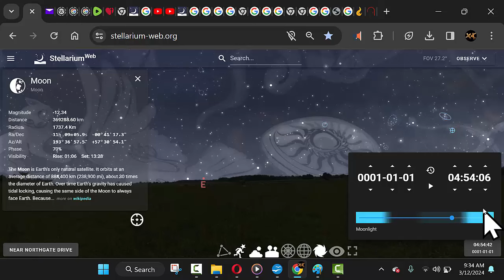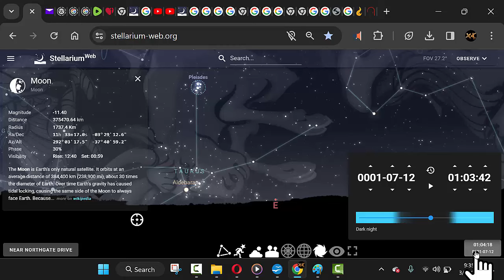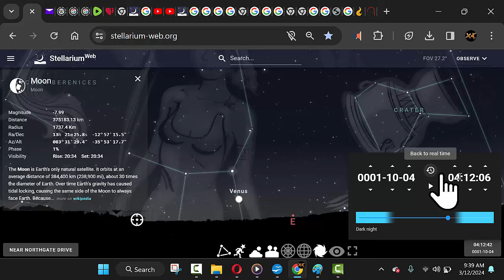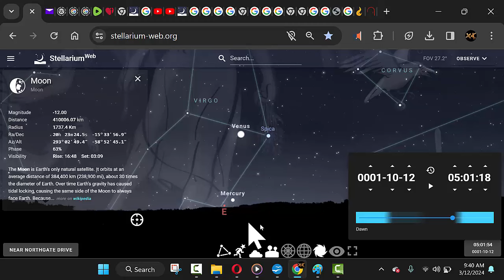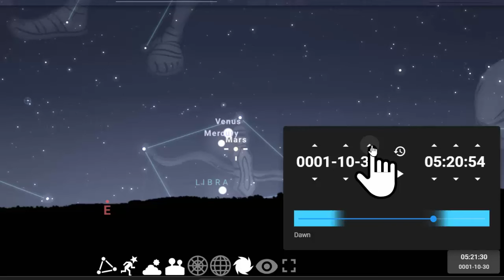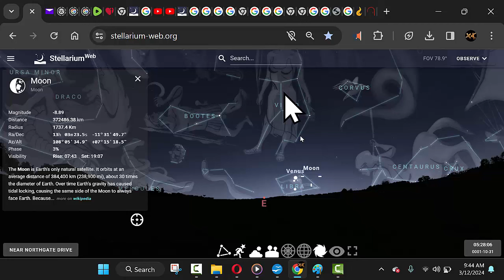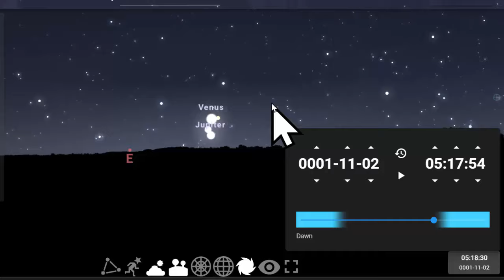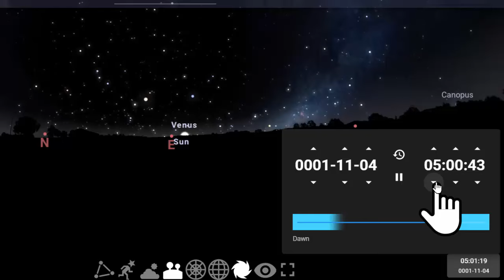The True Star of Bethlehem [Christmas Star] Found In The Eastern Sky Year AD 1 Birth Date Of Messiah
In AD 1, we detected the Star of Bethlehem, recognized as the Christmas Star, in the eastern sky. Employing the Celestial Clock Calendar and Stellarium, we identified the specific star alignment that occurred in the east during that year. This signifies the genuine birth date of the Messiah.

Get the Celestial Clock Calendar at: coachinthefight.shop